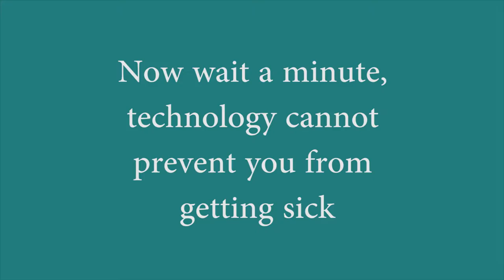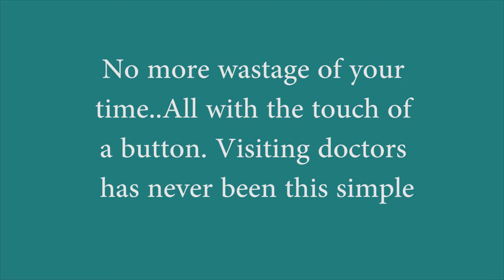Dr.Time - Interaction Design for mobile